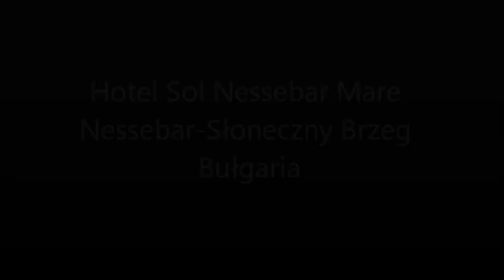Hotel Sol Nessebar Mare Nessebar Słoneczny Brzeg Bułgaria | Bulgaria | Слънчев бряг | mixtravel.pl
Polecamy to co dobre i sprawdzone.
Hotel Sol Nessebar Palace położony w południowej części Nessebaru, ok. 2 km od zabytkowej, historycznej części miasta wpisanej na listę dziedzictwa kulturowego UNESCO, gdzie wyjątkowy nastrój panuje zwłaszcza wieczorem. Odległość od lotniska w Burgas ok. 30 km, przystanek autobusowy ok. 100 m od hotelu.